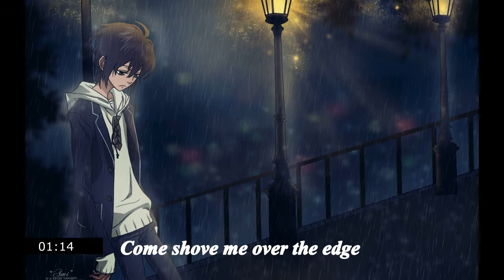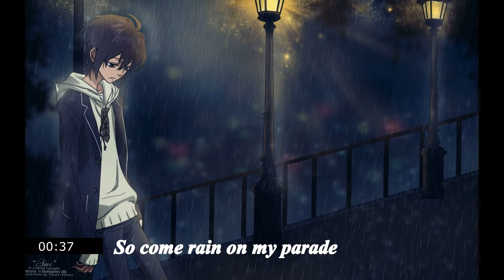「Nightcore - Doomed 」- Lyrics (BMTH)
This is my third Nightcore Youtube video ''Doomed" by Bring Me The Horizon. What a lovely group is it. You can always leave your tips/tricks in the comments down below!

❧ Anime serie: ?
❧ Lyrics: (Also in the Video)

Cut off my wings and come lock me up
Just pull the plug yeah, I've had enough
Tear me to pieces, sell me for parts
You're all vampires so here

You can have my heart

The world's a funeral, a room of ghosts
No hint of movement, no sign of pulse
Only an echo, just skin and bone
They kick the chair, but we—we help tie the rope

So come rain on my parade
'Cause I wanna feel it
Come shove me over the edge
'Cause my head is in overdrive
I'm sorry, but it's too late
And it's not worth saving
I think we're doomed
And now there is no way back

You must've made some kind of mistake
I asked for death, but instead I'm awake
The devil told me, "No room for cheats."
I thought I sold my soul, but he kept the receipt

So leave the light on, I'm coming home
It's getting darker, but I'll carry on
The sun don't shine but it never did
And when it rains, it fucking pours,
But I think I like it
And you know that I'm in love with the mess
I think I like it

If you want to say something, be kind. Or my demons will come after you :').